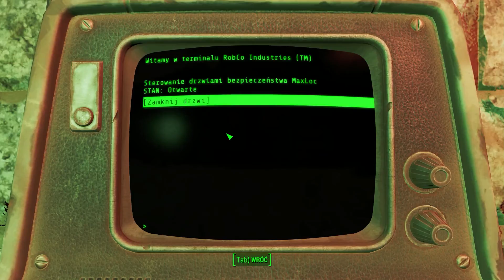Zagrajmy w Fallout 4 (#32)[60fps] Biedny akwizytor Vault-Tec + wbijamy do zbrojowni zamku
Kolejny odcinek mojej serii zagrajmy w Fallout 4.
Poziom: Trudny.
Grafika: Ultra (max)
Crafting: ile się tylko da (klej i level jedynymi ograniczeniami)